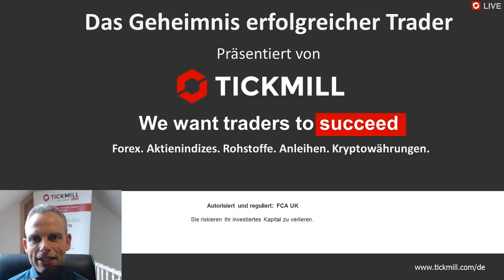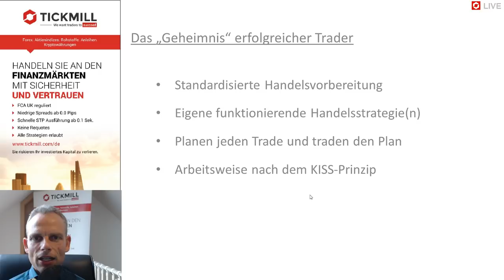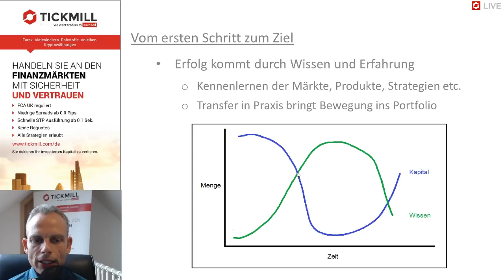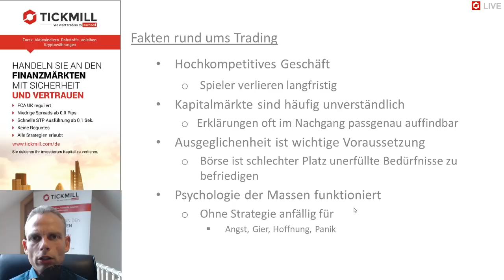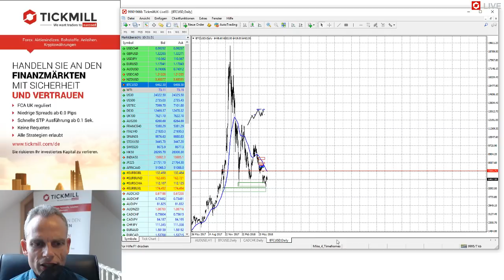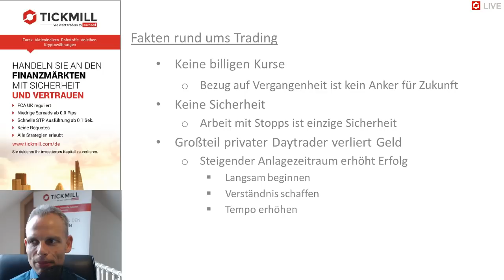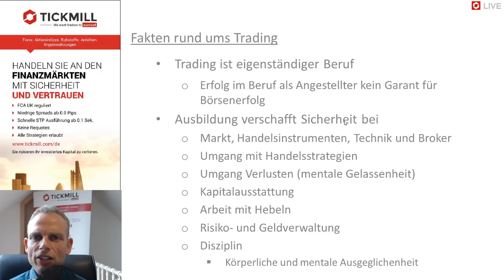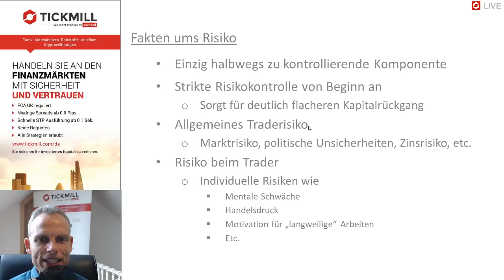Das Geheimnis erfolgreicher Trader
In diesen Webinar schaut Mike Seidl einmal hinter die Kulissen des erfolgreichen Tradings. Dabei zeigt er auf, was Beginner und auch Fortgeschrittene Händler von erfolgreichen Tradern lernen können.